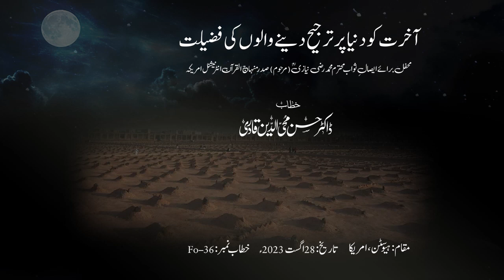Akhrat Ko Duniya Par Tarjeeh Dainay Walon ki Fazeelat | Dr Hassan Qadri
Akhrat Ko Duniya Par Tarjeeh Dainay Walon ki Fazeelat
آخرت کو دنیا پر ترجیح دینے والوں کی فضیلت
Follow Dr Hassan Qadri on